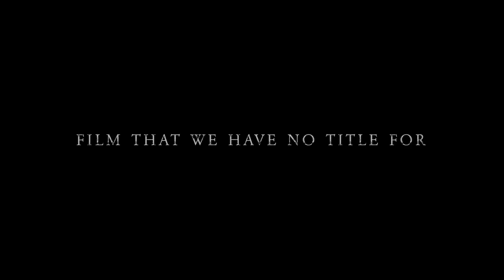"Askafroa" - Trailer [2019]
"Askafroa" Short film 2019

In a land of myth and mysteries, these two maidens, forest sisters lived carefree in their bloom, hidden in the magic womb.

Camera & Edit: Yarik Yaryshev, Natalia Mart
Starring: Natalia Mart, Elena Prokofyeva
Written by: Elena Prokofyeva, Natalia Mart
Directed by the twilight spirit